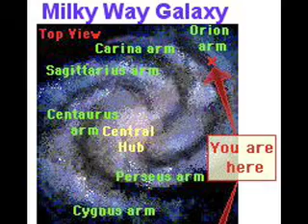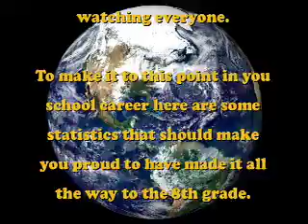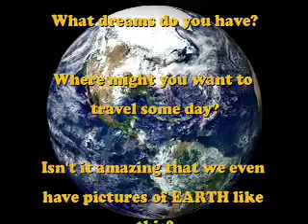Wall-e music with my usual images, some new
Bits of galapagos, southwest, arctic and some small twists to my mini-movie for Mann MS kids